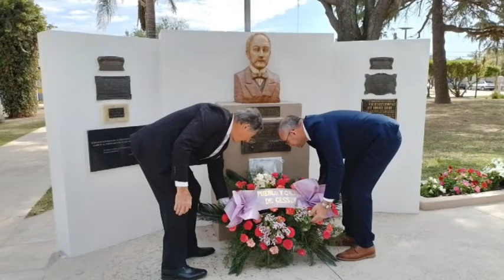SILVANA NEUMANN - DOCENTE - ESCRIBIÓ EL LIBRO POR LOS 150 AÑOS DE LA LOCALIDAD DE GESSLER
GESSLER
SILVANA NEUMANN - DOCENTE
ESCRIBIÓ EL LIBRO POR LOS 150 AÑOS DE LA LOCALIDAD